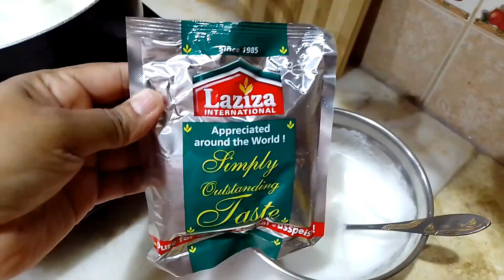"Instant Dry Milk Ras Malai Recipe"kun food official#sweet#youtube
"Swift Delight: Instant Dry Milk Ras Malai Recipe"Instant dry milk Ras Malai is a quick and convenient version of the traditional dessert.
Combine instant dry milk with water to form a dough, shape it into small discs, and cook them in a sweetened milk mixture.
Garnish with saffron and chopped nuts for a delightful and time-efficient Ras Malai experience.
Very tasty and Yammy and sweet
So soft and Yammy flavourful love it,